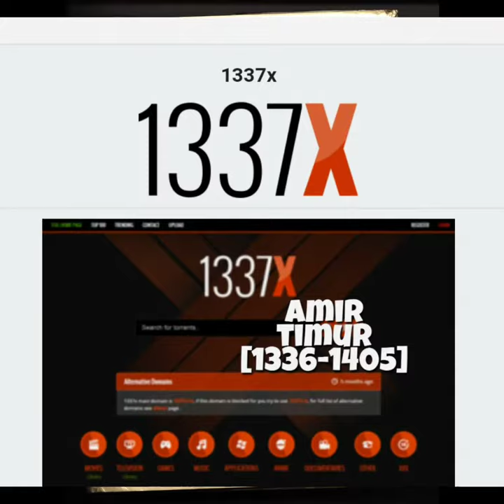ScenT OF A WomaN : StellaR EntrY [ J.K.GateS VersioN ]